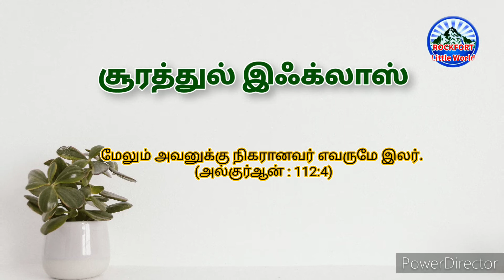Al Quran Tamil Translation-159/[112:1-4]/சூரத்துல் இஃக்லாஸ்/அல்குர்ஆன் தமிழ் மொழிபெயர்ப்பு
Al Qur'an Tamil Translation-159 அல்குர்ஆன் தமிழ் மொழி பெயர்ப்பு

Chapter : 112 Sura al Iqlash
Verses : 1-4

சூரத்துல் இஃக்லாஸ் :
 [112:1-4]